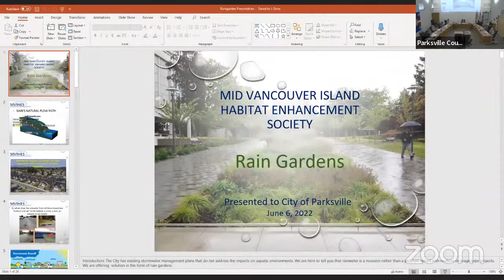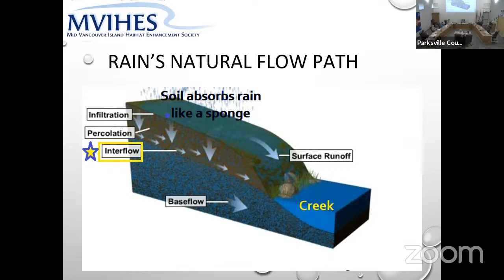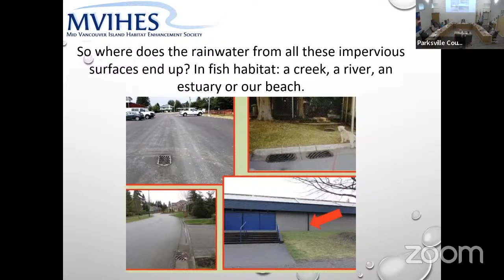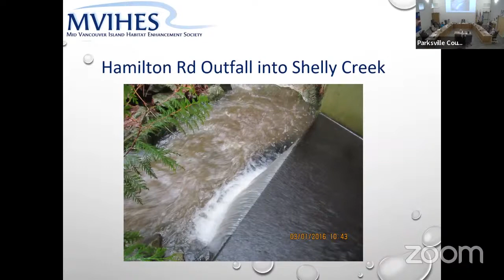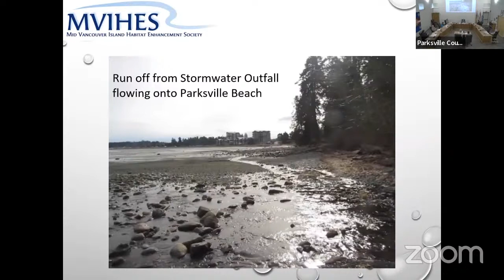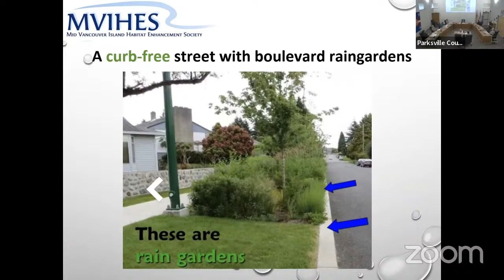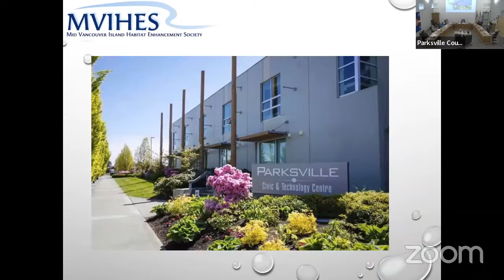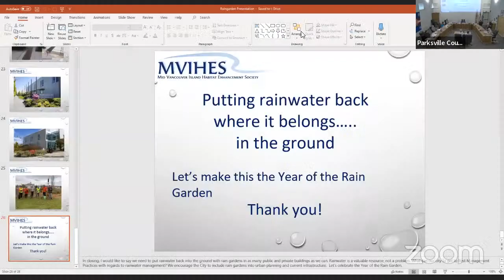Council Meeting - June 6, 2022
1.  CONSENT AGENDA

    a)  Minutes of the special Council meeting held May 16, 2022

    b)  Minutes of the Council meeting held May 16, 2022

    c)  Approval of the Council meeting agenda

 2.  DELEGATIONS

    a)  J. McIlveen - Mid Vancouver Island Habitat Enhancement Society (MVIHES)

 3.  CORRESPONDENCE

    a)  L. Copas - SPARC BC - Access Awareness Day June 4, 2022

 4.  REPORTS

    a)  Director of Finance - 2021 Statement of Financial Information

    b)  Director of Community Planning and Building - Consideration of a Development Permit at 377 Moilliet Street South to Facilitate the Second Phase of an Apartment Development

    c)  Director of Community Planning and Building -Follow-up Report - Liquor Primary Facility Structural Change Application at Sunset Lanes, 678 Island Highway East

    d)  Director of Community Planning and Building - Consideration of a Development Permit at 1494 Seaway Drive to Facilitate Erosion Protection

    e)  Director of Community Planning and Building - Consideration of a Lane and Consideration of a Park Contribution Regarding 703 Turner Road

    f)  Director of Community Planning and Building - Consideration of an Application for a Zoning and Development Bylaw Amendment to Facilitate Automobile Parking at 113 Island Highway West

    g)  Director of Administrative Services - Election Procedure Bylaw Amendment

    h)  Chief Administrative Officer - UBCM Minister Meetings

 a)  THREE READINGS

    (i)  " Election Procedures and Automated Vote Counting Authorization Amendment Bylaw, 2022, No. 1506.2 "

 5.  BYLAWS

 6.  NEW BUSINESS

 7.  NOTICE OF MOTION

 8.  SPECIAL BUSINESS

    a)

 9.  ADJOURNMENT